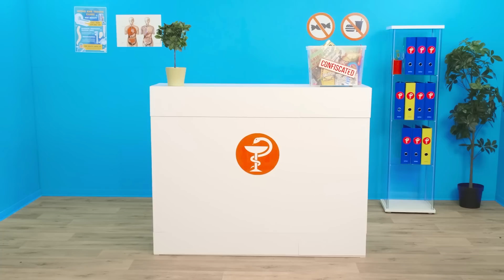Kako Uneti Hranu u Bolnicu | Sjajne Ideje za Skrivanje Hrane BaRaDa Challenge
Svi vole čips, slatkiše, čokoladu... Ali šta ako ste završili u bolnici? Kako unosite hranu tamo? Pogledajte naš novi video i saznajte!